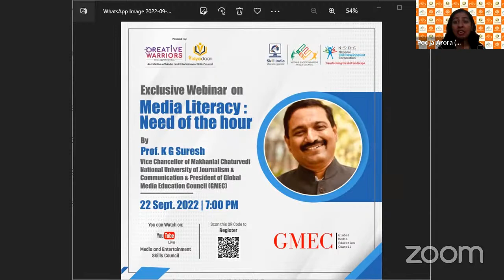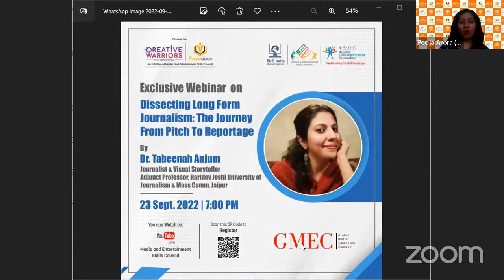Webinar: Media Literacy; Need of the hour | Prof. K G Suresh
Media & Entertainment Skills Council* in association with Global Media education council invites you to an Exclusive Webinar by *Creative Warriors* powered by *Vidyadaan* with
*Prof. K G Suresh*,
Vice Chancellor of Makhanlal Chaturvedi National University of Journalism & Communication & President of Global Media Education Council (GMEC)

*Topic* : Media Literacy : Need of an hour
*Watch the Webinar at*-
Media and Entertainment Skills Council YouTube Channel

*About Speaker* :
Prof. K G Suresh is a Senior Journalist, Columnist, Educationist, Socio Political Commentator & Communication Strategist. He is currently serving as Vice Chancellor, Makhanlal Chaturvedi National University of Journalism & Communication, Bhopal. He is also the President of Global Media Education Council (GMEC).
He is a recipient of the prestigious Ganesh Shankar Vidyarthi Award for outstanding contribution to Journalism by the Kendriya Hindi Sansthan, Ministry of Education, Government of India.
Recognising his commitment to creating awareness on media literacy, the state Government of Madhya Pradesh nominated him as a Member of its Covid Advisory Committee, along with Nobel laureate Kailash Satyarthi and leading doctors and headed by the Chief Minister.